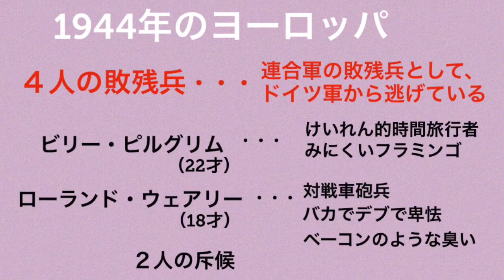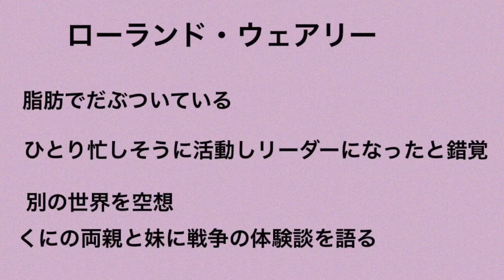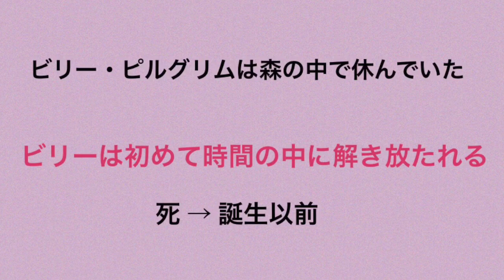011 スローターハウス５ カートヴォネガットジュニア 朗読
毎週末（金曜日の夜と土曜日の夕方）に動画を上げて行く予定です。

一緒に本を読んでいくメンバーを募集しています。
勉強会、研究会、読書会などやっていく予定です。